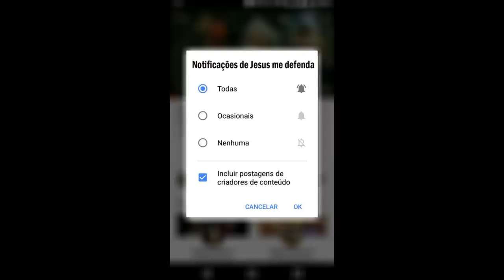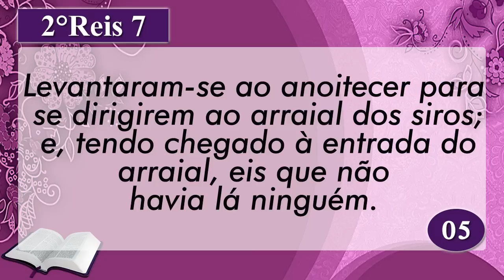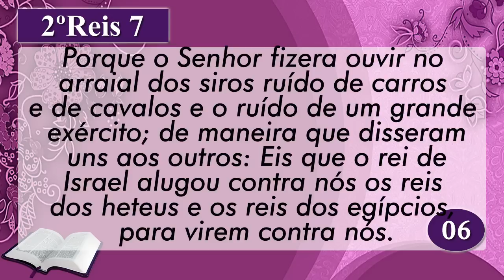PREGAÇÃO CURTA COM ORAÇÃO